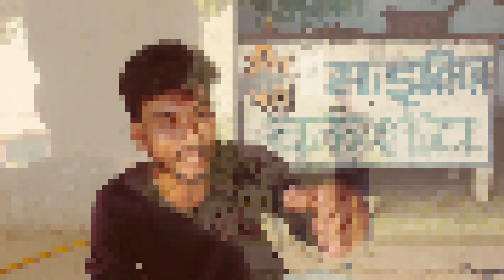Trailer Launch of Instagram wala love ❤️ new fully 👍entertaining 🤓video|| Ag7 || Apanaom Group 27